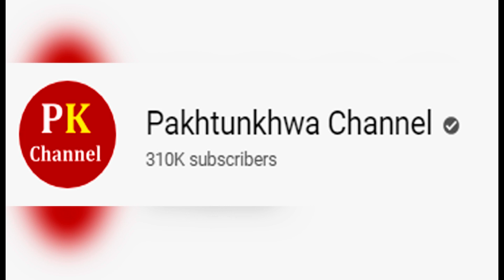Mawra hocane ne chup ker shadi ker li